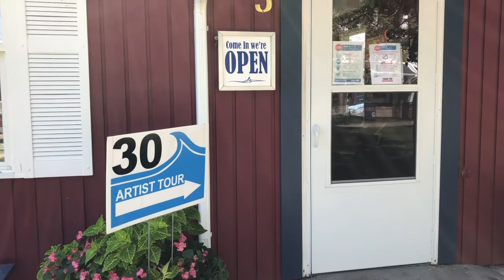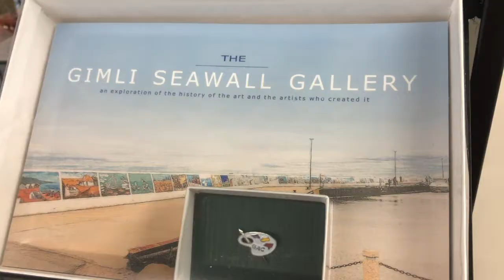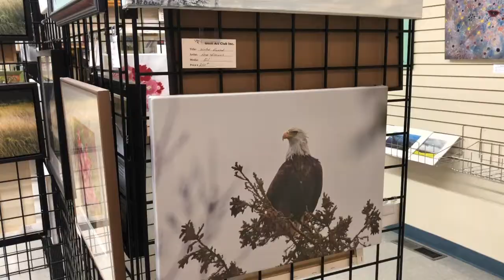2020 Gimli Art Club and Gallery - WAVE Interlake Artists' Studio Tour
Home to over 80 Interlake artists, the Gimli Art Club has been a key part of the arts community for over 50 years. As a teaching and mentoring Club they encourage development and exploration of all media of art. Watercolour, acrylic, oil, pastel and coloured pencil, along with developing sketching and drawing skills, are often taught by member artists.

Located at Gimli Harbour, right next to the famous Gimli Seawall, you are welcome to enjoy the fresh air at the outdoor picnic area. You can stroll through the Gimli Art Club and Gallery during the WAVE studio tour at #30 on the map.